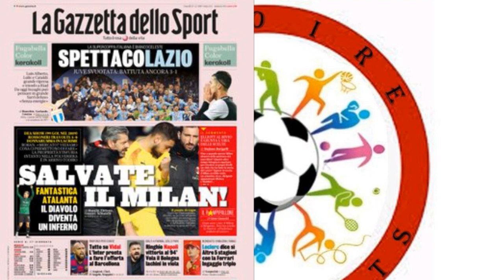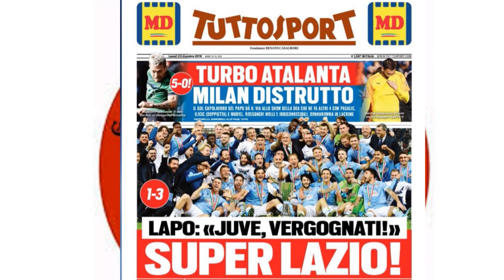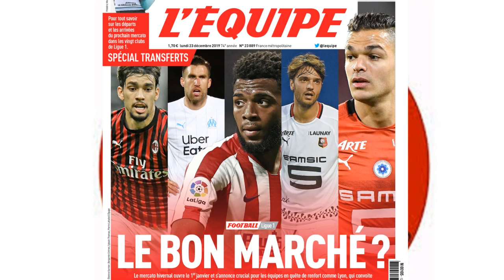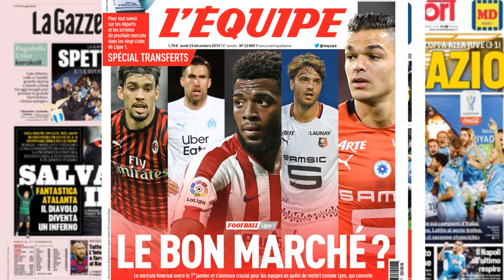REVUE DE PRESSE LUNDI : RONALDO EN COLERE, REAL SANS BUTS, MILAN SOUFFRE, LEMAR PAQUETA BEN ARFA OL